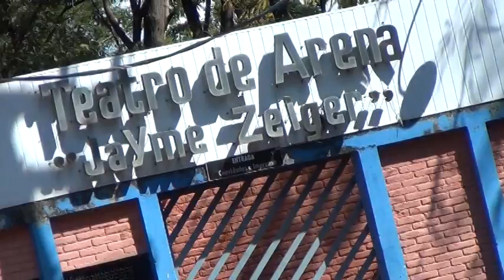Movimento Pró Arena - abertura licitação reforma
Abertura oficial da Licitação de Obras do Teatro de Arena em Ribeirão Preto.
O Movimento Pró Arena foi conferir e festejar este grande momento, mas também reforçou que a  fiscalização continua...